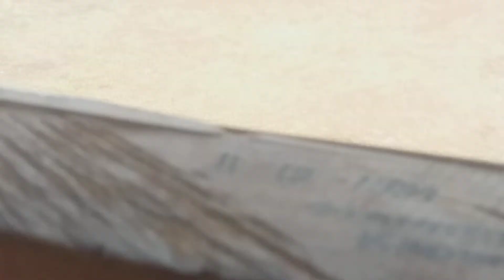Bagian 3/5 Babak 16 Sang Komentator Ala Rabadompu Sarangge Mpoka Talabiu Vs Traba di Rabadompu Cup.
Mohon dukungan di chanel Youtube Dae San untuk konten Olahraga dan chanel investasi akhirat untuk konten Sekolah (Pendidikan) yang ada di sekitaran Bima dengan cara SUBSCRIBE, LIKE and KOMEN,, agar pemirsa bisa mendapatkan vidio terbaru dari chanel kami, Bagi para pemain atau pendukung yang mau diliput timnya bertanding bisa chat melalui komen di chanel kami :
Youtube Chanel Dae San
Facebook Dae San,
Hp/WA : 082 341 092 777 (Japri)

.untuk itu jangan lupa, terimakasih sebelumnya .